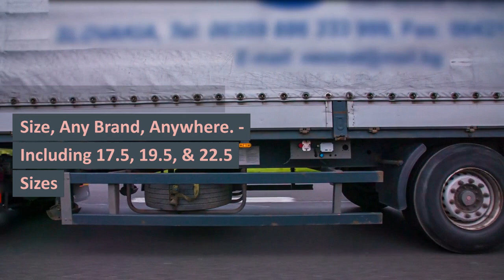24 HOUR HGV TYRES NORTH WEST LONDON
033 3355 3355 ☎  NORTH WEST LONDON TRUCK TYRES
24 HOUR HGV TYRES,

24 Hour Emergency call-out service 7 days a week 1-hour Commercial Tyre Fitting Road-Side,

24 HOUR HGV TYRES,